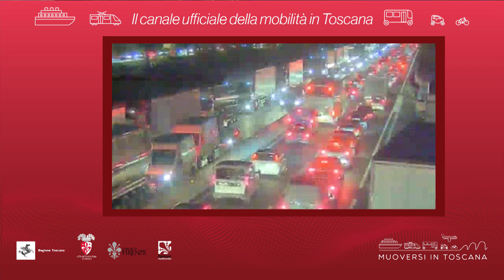Muoversi in Toscana - Edizione delle 19 del 17 ottobre 2019